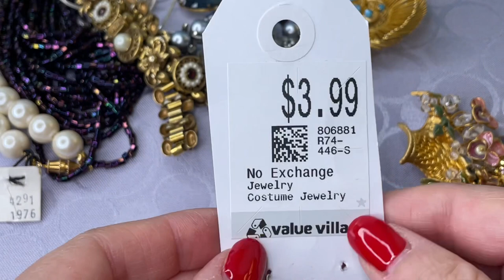ВОТ ЭТО НАХОДКИ! НЕОБЫЧНЫЕ УКРАШЕНИЯ ИЗ СЕКОНДА ВИНТАЖ, БРОШИ, СЕРЬГИ, КОЛЬЕ! Распаковка украшений